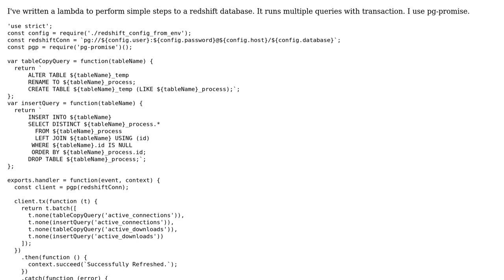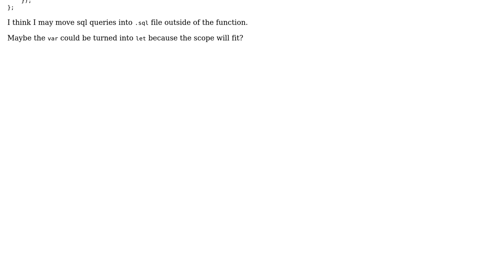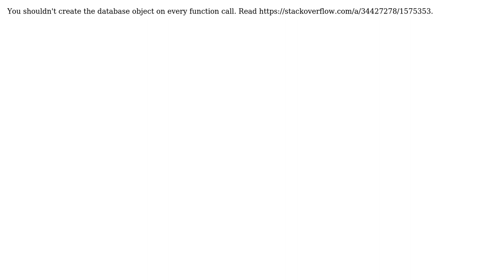Code Review: Node AWS lambda with pg-promise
With thanks & praise to God, and with thanks to the many people who have made this project possible! | Content (except music & images) licensed under CC BY-SA | Music | Images & others | With thanks to user vitaly-t user SAM OnELA user Mio and the Stack Exchange Network Trademarks are property of their respective owners. You are responsible for your own actions.